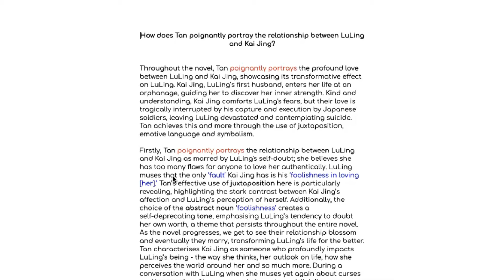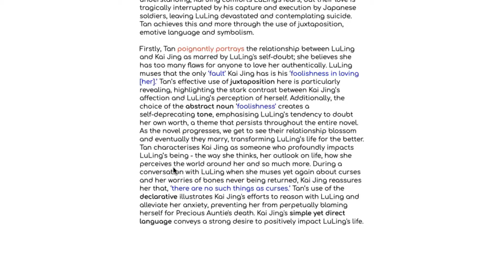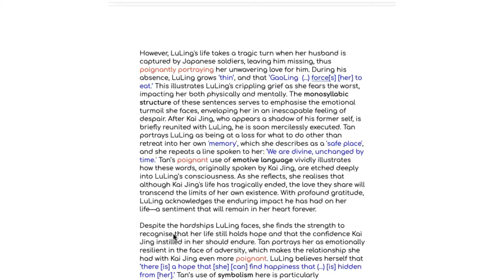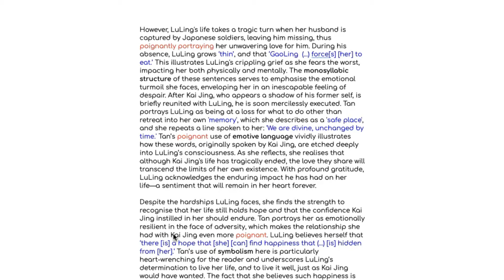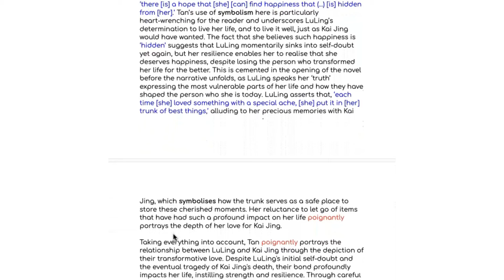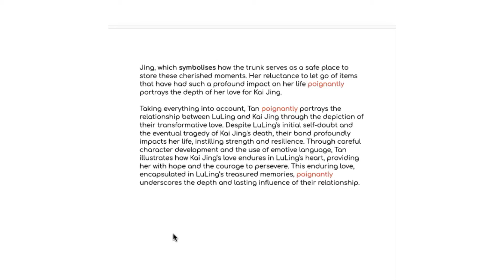WORLD LITERATURE (0408) - PAPER 3 - The Bonesetter's Daughter (A* WHOLE TEXT RESPONSE)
A full response on Kai Jing!

Enjoy my World Lit, gang!